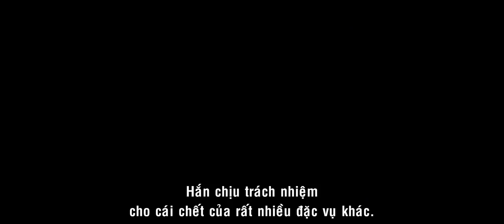Safe House Trailer - MegaStarCinePlex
Đạo diễn   :Daniel Espinosa
Diễn Viên  : Denzel Washington, Ryan Reynold, Robert Patrick
Thể loại   : Hành Động
Hãng Phát hành  : Universal
Đánh giá   : AA

Nội dung:
Một chàng điệp vụ CIA trẻ tuổi luôn muốn thể hiện bản thân, nhưng lại luôn bị bó buộc trong bốn bức tường để bảo vệ một nhân vật rất quan trọng trong một căn hầm hết sức an toàn.  Nhưng liệu điều gì xảy ra khi không còn nơi nào an toàn và cậu ta buộc phải đồng hành cùng nhân vật bí ẩn kia để tự giải oan cho chính bản thân mình. Phim phát hành tại MegaStar và các rạp khác trên tòan quốc vào ngày 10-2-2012